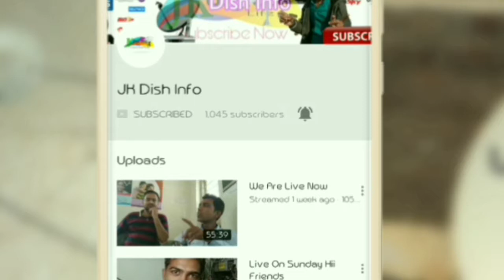How to use DISEqC SWITCH ।। 4×1 DISEqC SWITCH | 4 Dish Antenna in 1 reciever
:::::::BUY  ONLINE::::::::
Solid SD-417 4 in 1 DiSEqC Full HD LNB Satellite Multi-Switch (Silver)

1.How to DISEqC SWITCH Working
2.DISEqC SWITCH kaise kaam karta hai!!

About video :- Hey friends in this Video I'm talking about How to use DISEqC SWITCH ।। 4×1 DISEqC SWITCH | 4 Dish Antenna in 1 reciever

do not support any kind of hacking or illegale things
or activity.

I'm on Instagram as @jayeshtaviya. Install the app to follow my photos and videos.